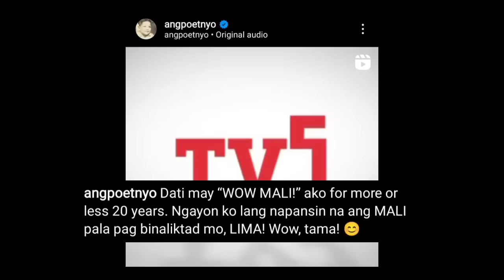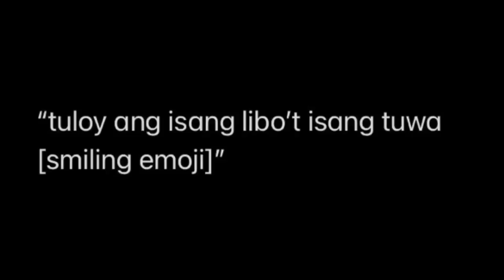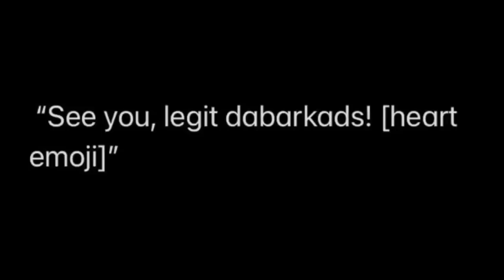OMG! Pia Guanio PINANGALANAN na ang Totoong TUMRAYDOR sa TVJ sa Eat Bulaga!